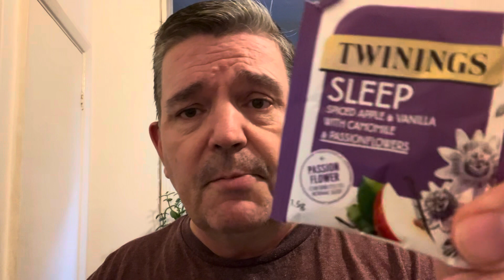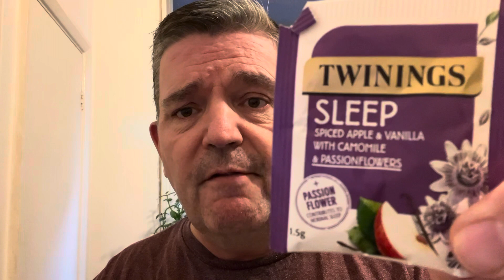Twinnings Xmas advent calendar day 24